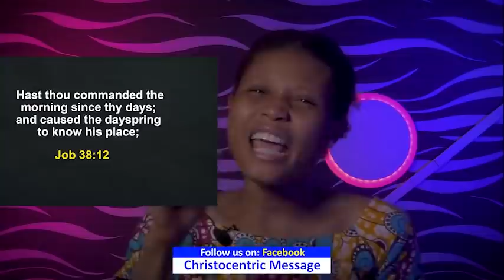FRIDAY Secrets, 25thMarch 2022 | Apostle Joshua Selman 2022 | Commanding Your Morning